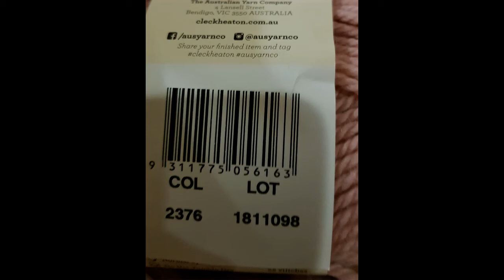Finding number 3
This video is designed to support our students learning at home during the COVID 19 Pandemic.